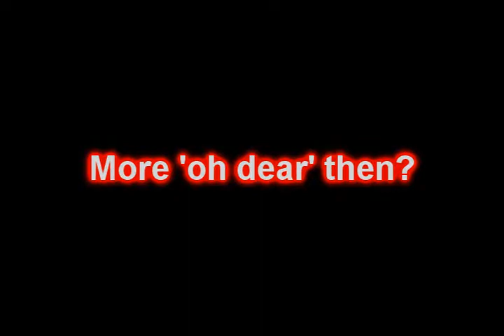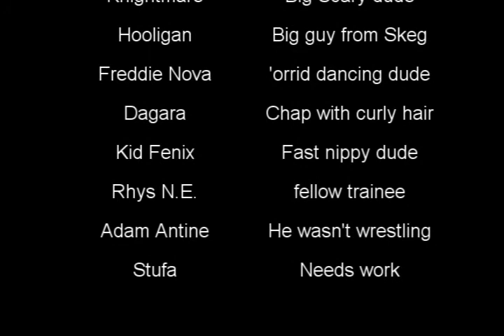MCW training Stufa 5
I'm training once again at MCW UK, for my debut in a battle royal Oct 22nd. Just as well as there are so many of us and so little time to practice. So the 'pause match switch' and battle royals work well for us.